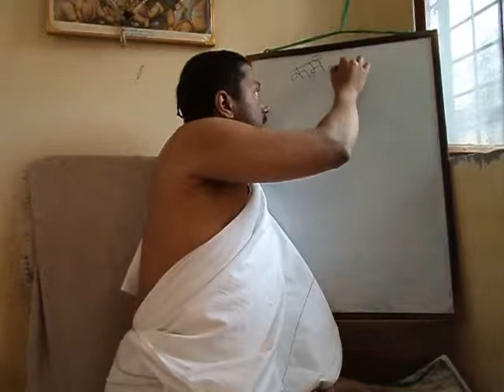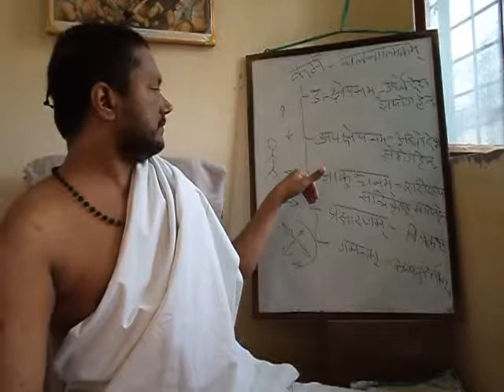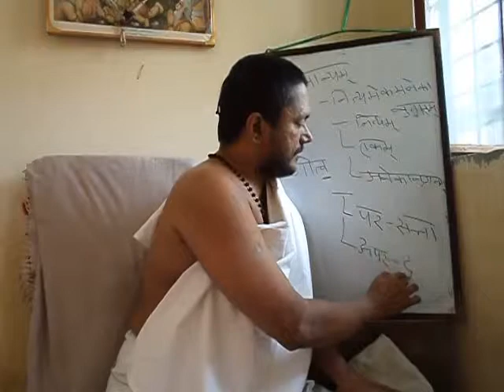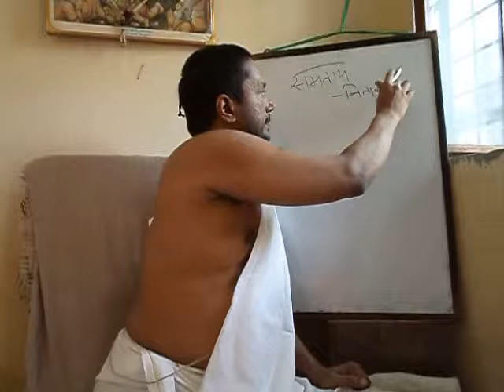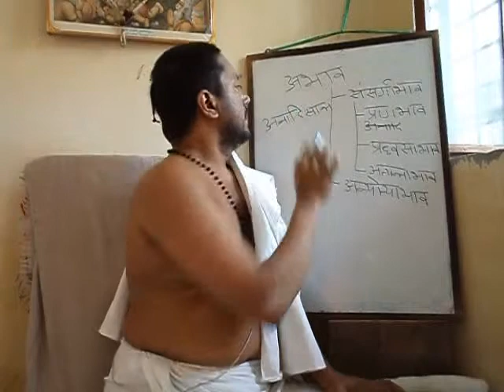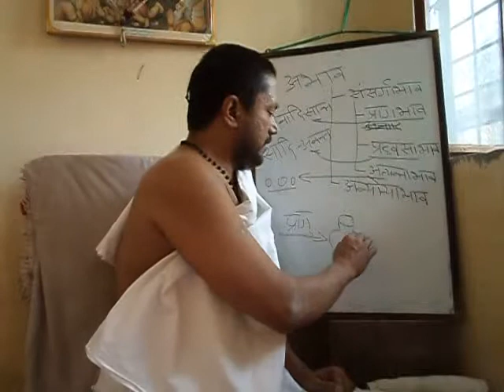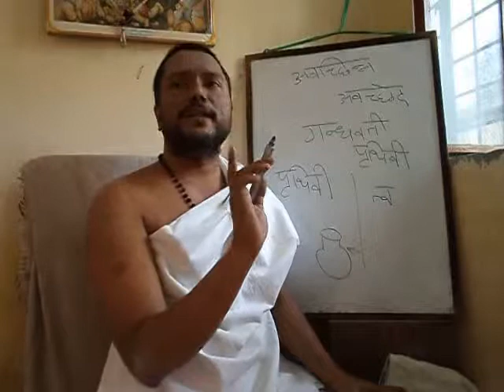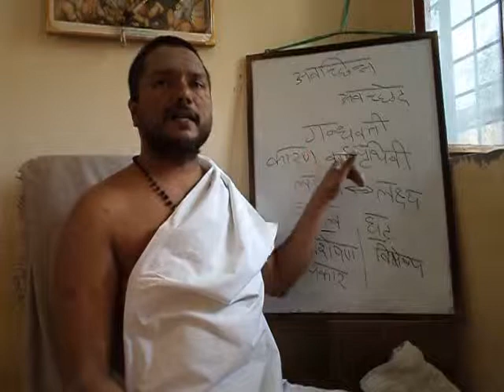03TAdiTarka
03 - Karma, Samanya, Vishesha, Samavaya, Abhava, Avacchinna and Aveccheda